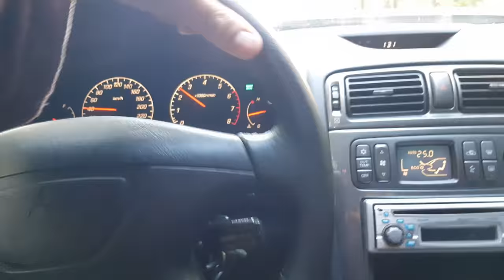Tävling! Vinn Iphone 7